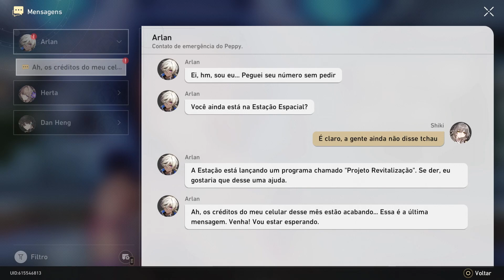Honkai Star Rail | Missão de Aventura - Estrada para o Renascimento (PT-BR)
Jogando a missão de aventura "Estrada para o Renascimento".